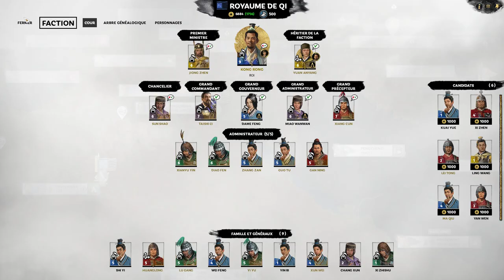[FR] TW Three Kingdoms - Kong Rong - Ep41 - Un roi combatif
Maintenant qu'on est Roi, il va falloir mouiller la chemise pour le rester !